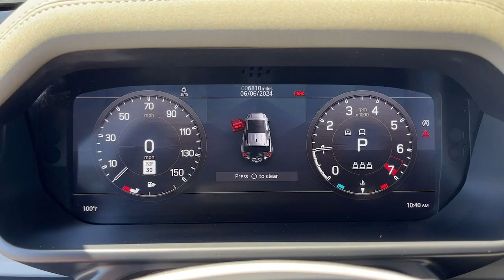2020 Land Rover Defender_110 S CA Palm Springs, Indio, La Quinta, Cathedral City, Palm Desert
Pre-Owned 2020 Land Rover Defender_110 S available at Palm Springs Motors located in 69200 E Palm Canyon Dr, Cathedral City, CA, 92234 and servicing the Palm Springs, Indio, La Quinta, Cathedral City, Palm Desert area.